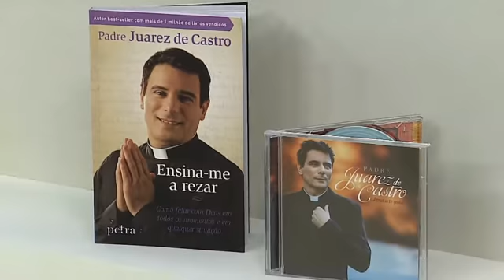Hora da Família 04/01/2017 parte 3